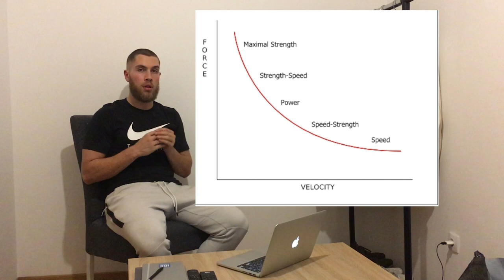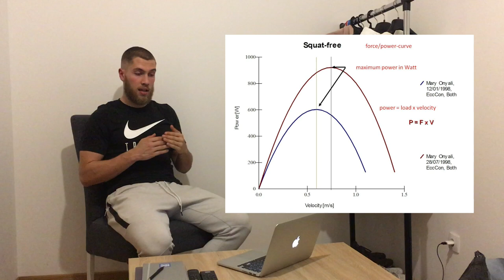Miloš Zarić RAZVOJ EKSPLOZIVNOSTI, BRZINE I VERTIKALNOG ODRAZA | IWMW Podcast S02E01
U prvoj epizodi druge sezone IWMW Podcasta, Miloš Zarić priča o osnovama razvoja eksplozivnosti i važnosti i razlikama između SILE, SNAGE i BRZINE. Ako imate bilo kakvih pitanja, predloga i sugestija slobodno pišite u komentarima!